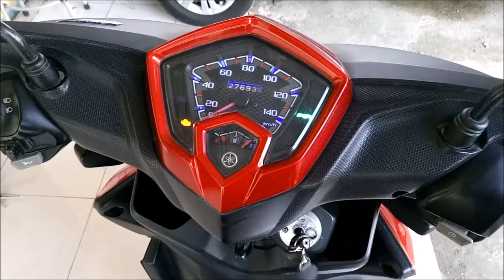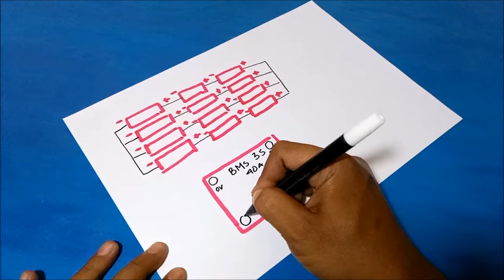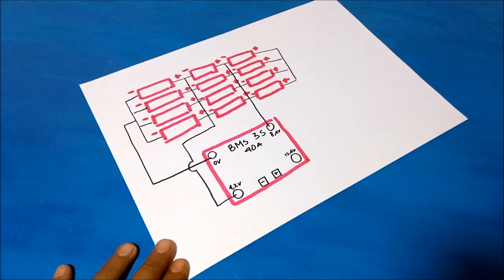CARA MEMBUAT AKI MOTOR 12V DARI BATERAI BEKAS LAPTOP || DIY 12V 8000mAh 18650 LITHIUM BATTERY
Link toko pembelian BMS 3S dan 4S For lithium ion Lengkap =